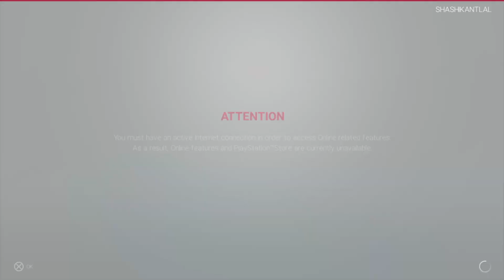WWE 2K19 ( BIG HEAD FUNNY MODE / ALEXA BLSS VS EMBER MOON ) PS4 PRO GAMEPLAY